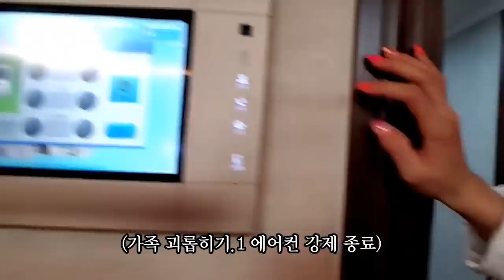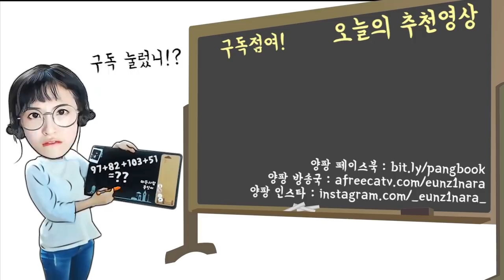우리집은 망나니가 두명이다..